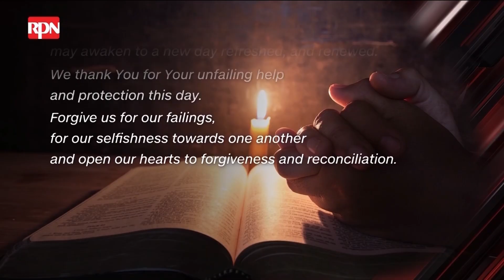RPTV HD - Sign OFF [22-AUG-2024]